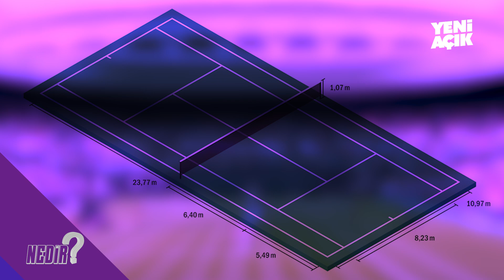Tenis Nedir? | Oyun Kuralları ve Tüm Merak Edilenleri🎾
Tenis Nedir; Tenis kelimesinin kökeni Fransızca'dan gelmektedir. Geçmişi 9. yüzyıla kadar gitmektedir ve günümüzdeki halini 19. yüzyılda almıştır. Kadın ve erkeğin bir arada oynadığı nadir sporlardan birisi olan tenis, oldukça ilgi çekmiştir.

🎾Tenis nasıl oynanır?
🎾Tenis kuralları nedir?
🎾Raket nedir?
🎾Raketin özellikleri nelerdir?
🎾Tenis kortlarının özellikleri nelerdir?
🎾Teniste sayı nasıl kazanılır?
🎾Tenis kaç kişi ile oynanır?
🎾Teniste ace nedir?
🎾Teniste puanlar nasıl hesaplanır?
🎾Tenisin kritik dönemleri nelerdir?
🎾Tenise damga vurmuş isimler nelerdir?

Yeni Açık TV, spor medyasına yeni bir soluk getirmek ve fark yaratmak için burada da yerini almıştır.